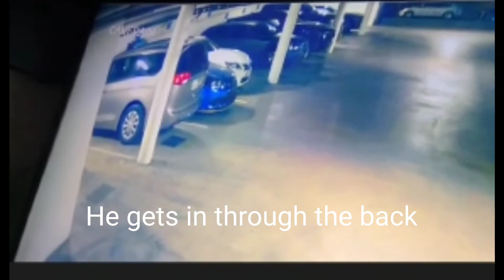Can't Believe He Did This!!!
It's not a nice feeling when someone goes through all your belongings.